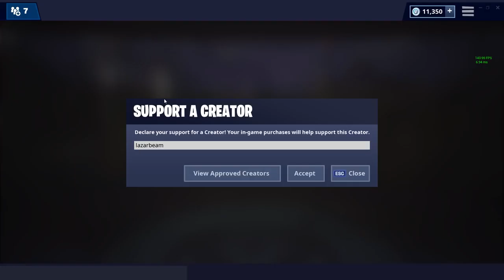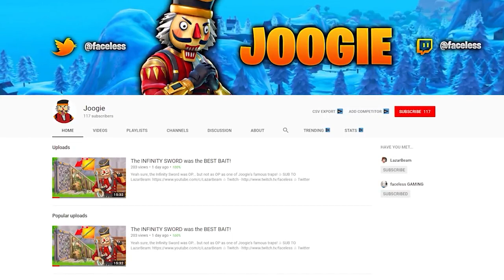LazarBeam! rip gingy